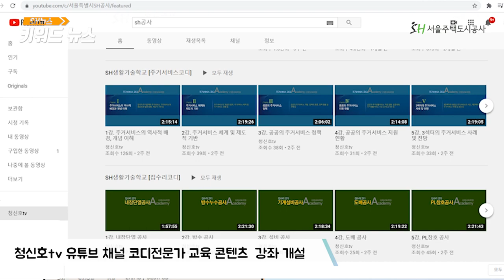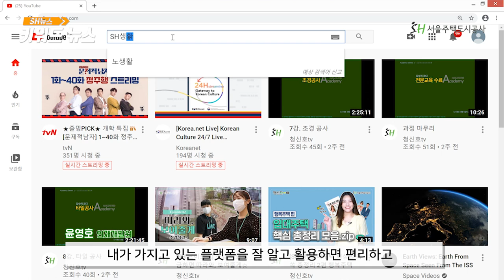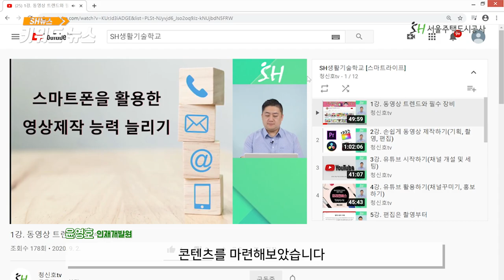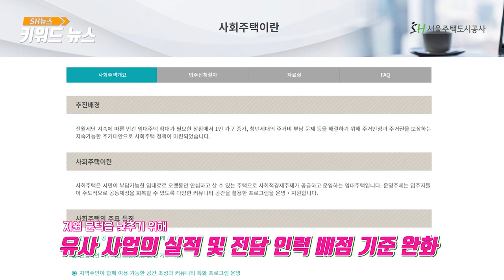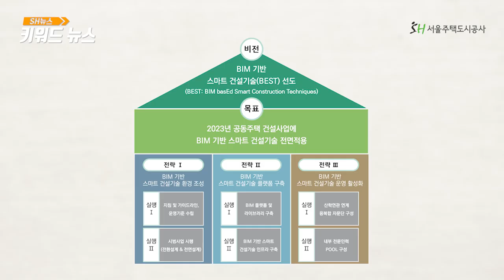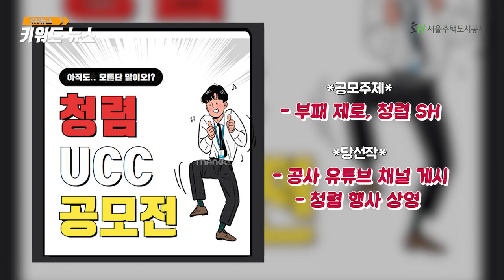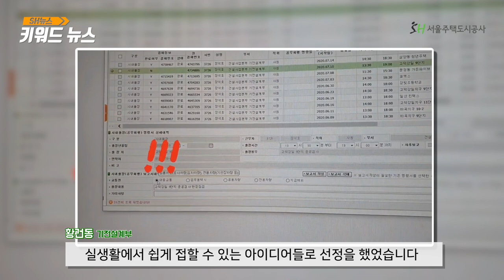[SH 뉴스] 이것이 진짜사나이! 청렴사나이 탄생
9월, SH공사에서 무슨 일이?!

특별한 출연자가 이번에는 두명?!🤞
SH공사 주요 정보도 놓치지 마세요👀👍

잠깐!
✔ 당첨자
seon.young Seo, David Ahn, 현우TV,
James Lee, 개띠 아빠, 이택상, 파도 pado

입력기한 : ⭐ 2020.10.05(월) 자정까지⭐